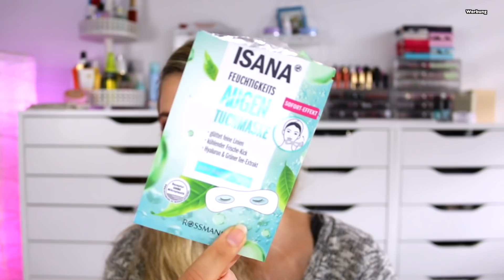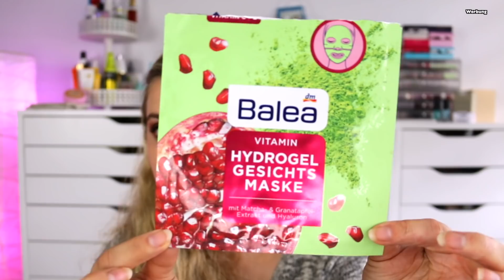XXL AUFGEBRAUCHT JUNI 2021 👍🏼👎🏼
Hallo Hübschies, heute gibt es wie versprochen das XXL AUFGEBRAUCHT Video. Ich habe über 2 Monate gesammelt. Viel Spaß beim Zuschauen. 💞

Meine liebste Handcreme*

⬇️ Hier könnt ihr SPAREN⬇️
💖Cashbackseite:

📦Pakete senden an:
dhl Packstation:
Cindy Gall
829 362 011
Packstation 114
Dammmühlstr. 111
76829 Landau in der Pfalz